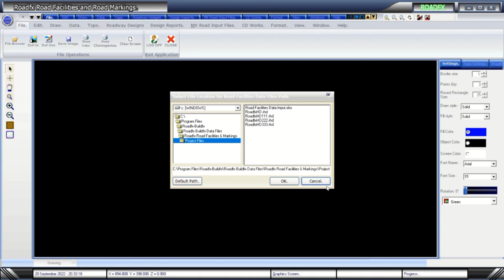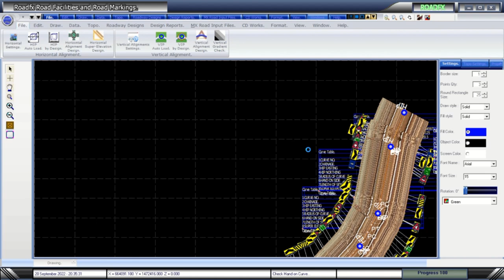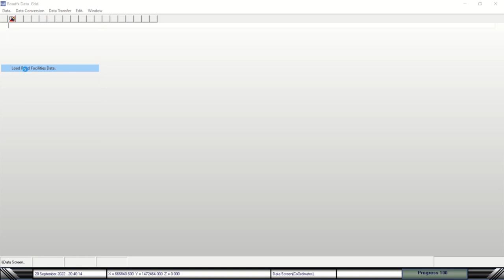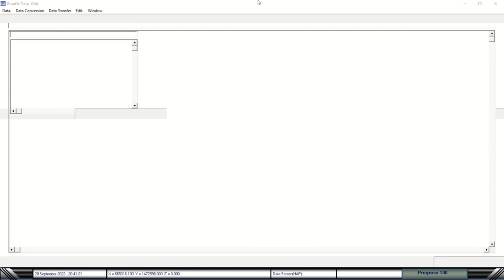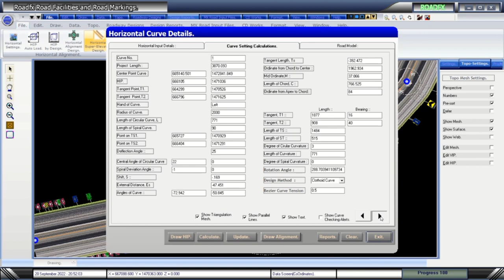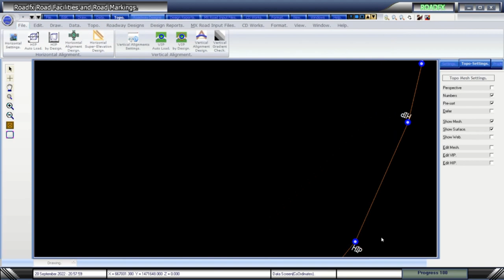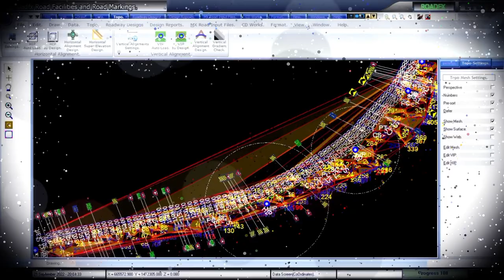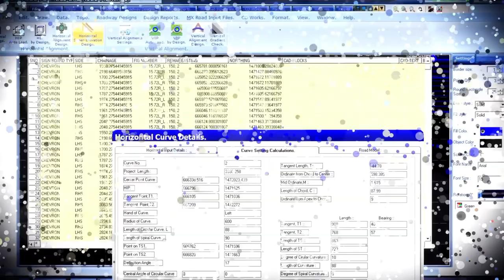Road Facilities Roads Buildings Infrastructure Highways Road Signs Road Facilities